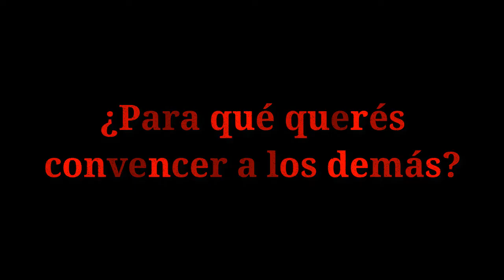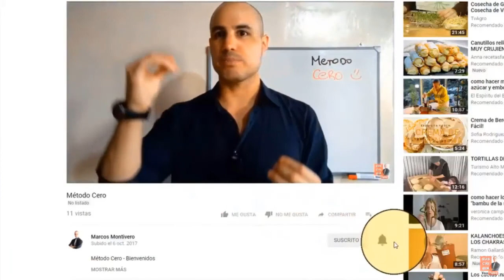PARA QUÉ QUEREMOS CONVENCER A LOS DEMÁS | Autoestima Reflexiones Cortas